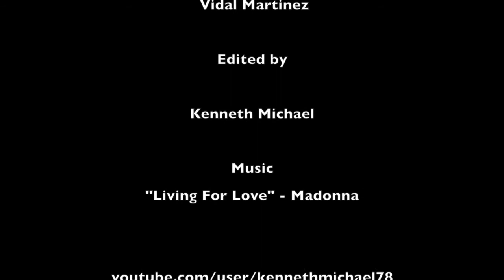1000 Pieces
1000 Piece Time lapse Puzzle

Special Thanks: Jeannette Guarda , Vidal Martinez